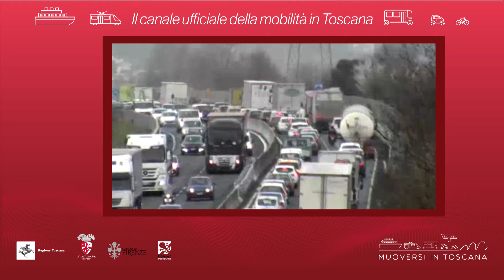Muoversi in Toscana - Edizione delle 13.30 del 28 aprile 2021